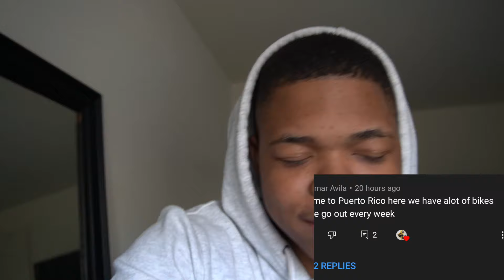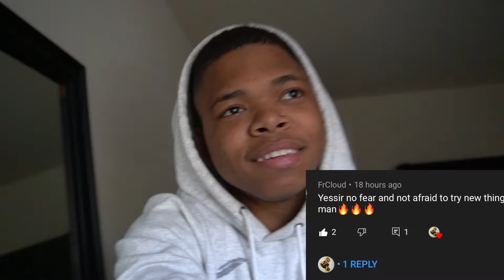WE PUT A TRAILER ON THE BACK OF HIS DIRT BIKE !!! ( Never Seen This Before ) | DBreezy Vlogs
LET ME KNOW WHAT YOU GUYS WOULD LIKE TO SEE NEXT !!!

SONG - “Up Now” By Tajh Virgil  ©